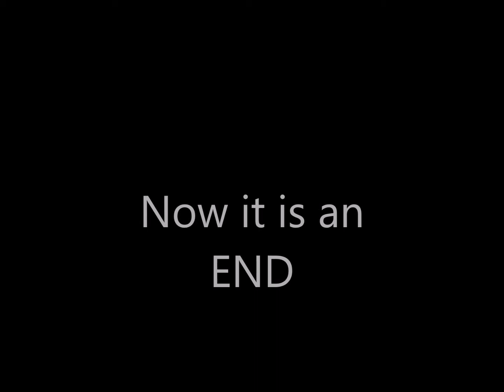ഖത്തറിലെ ഒരു ഡ്രൈവറുടെ വിദേശ നിര്‍മ്മിത കത്രിക പൂട്ട്‌ ...(Ummer's video)